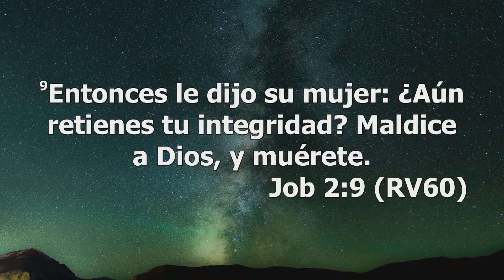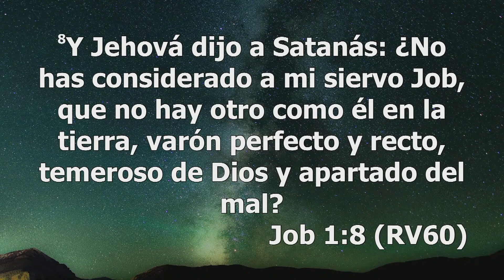LA CONDUCTA QUE DIOS PIDE DE SUS SIERVOS - PREDICADORS IMEC - -ORLANDO MANCILLA